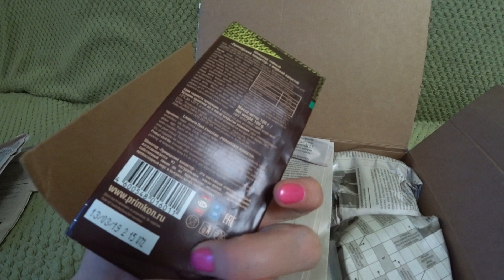16.03.20 Посылка от Валентины из Владивостока. Снимаю пробу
Оказалось, что весь жемчуг и перламутр, и браслет тоже мне в подарок! Вот это праздник! Валентина, спасибо огромное!